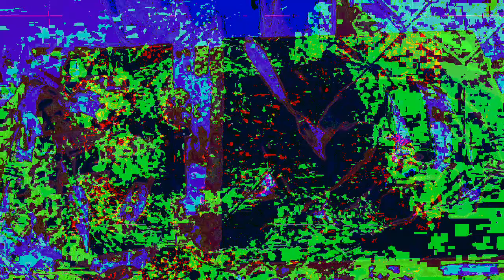Movie 22 12 05 12h32m03s the 12m58s video group of songs and visuals *Photosensitivity Warning*